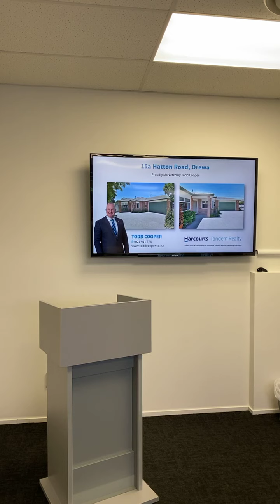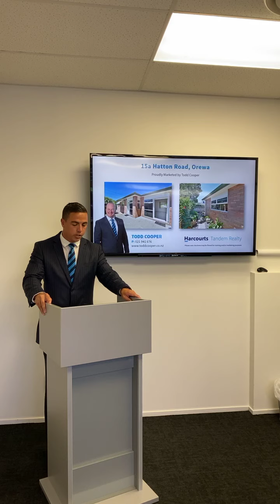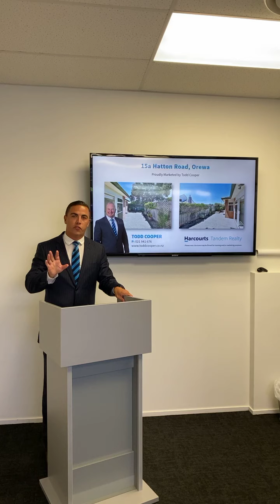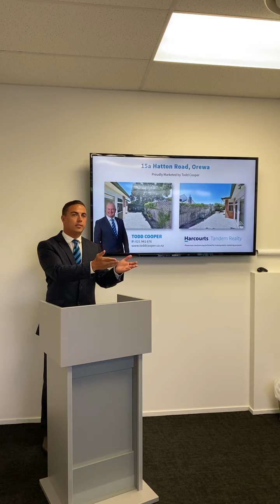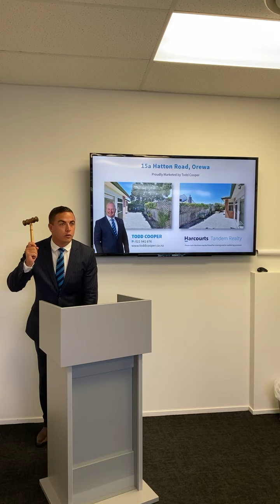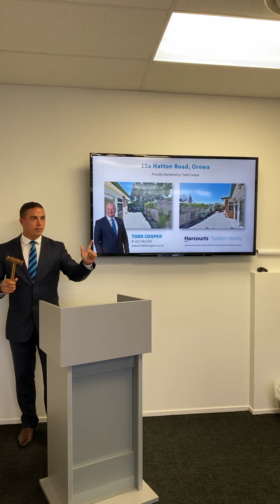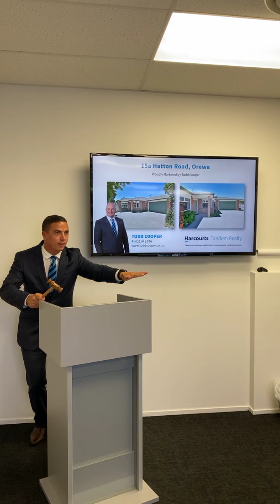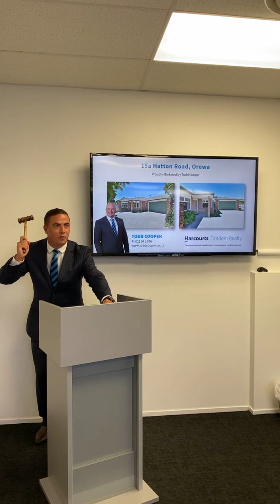Auction Live Stream - 15a Hatton Rd, Orewa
An acceptable pre-auction offer brought the auction for this property forward from Wednesday 24 February 2021 to Monday 15 February 2021. This auction was due to be called in the Harcourts Orewa office at 1.00pm via public auction however due to another Auckland Level 3 lockdown, this auction was not able to be called publicly. Instead, all registered bidders completed a "Telephone Bidding" form and were allocated a Harcourts consultant to help them bid over the phone. The auction was still called in our Harcourts Orewa office however only staff were present. The auction started at the pre-auction price being $1,090,000 and received a further 39 bids and $127,000 to reach the end result of $1,217,000.

A huge result for our sellers who were over the moon with the sale but definitely sad to say goodbye to their family home. However, an exciting opportunity is now presented to our new purchasers who are looking forward to their new Orewa lifestyle.